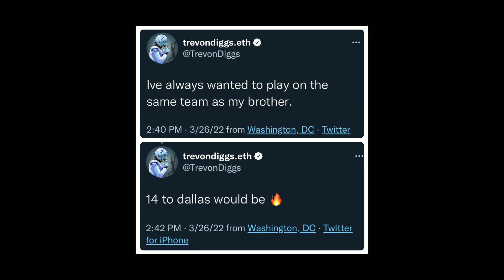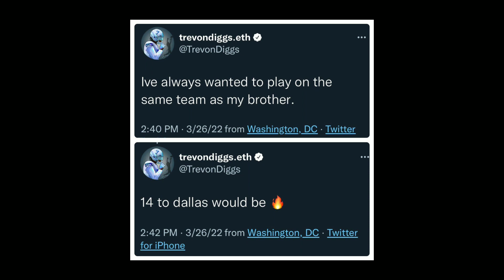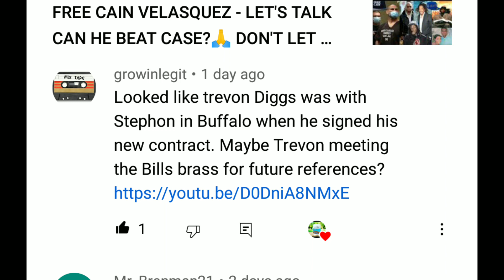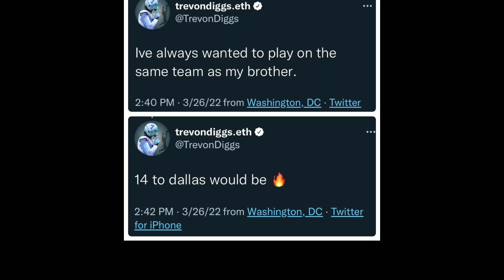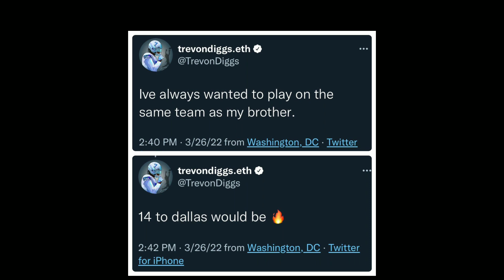NFL,DID STEFON DIGGS &BROTHER TREVON DIGGS PULL ILLMATIC FINESSE /TROLL MOVE 2🏃☝💰 EXT NEGOTIATIONS?